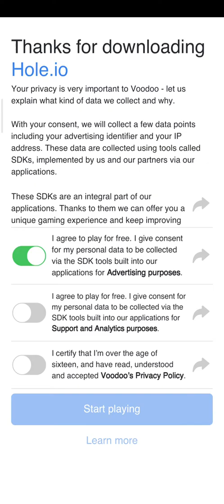4 win streak in hole.io